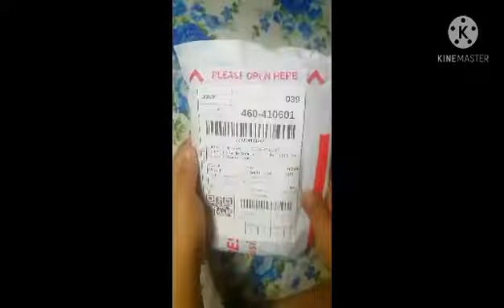Black and Gold Color Powerbank